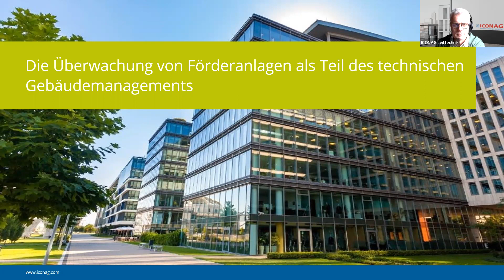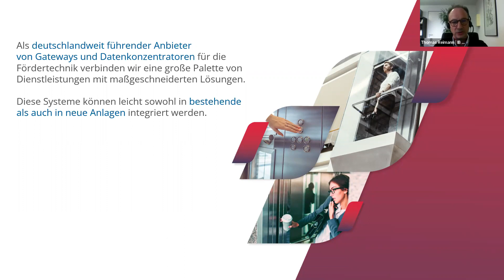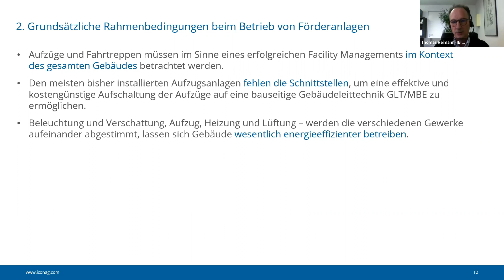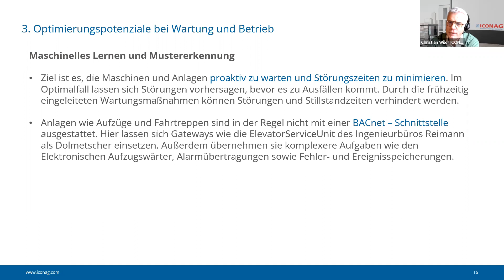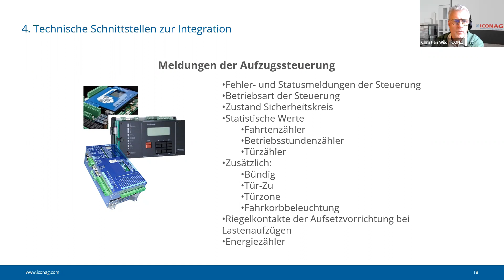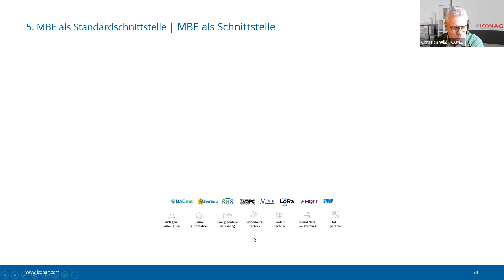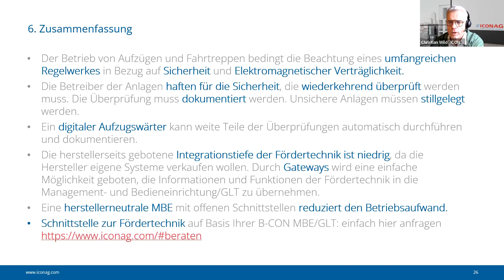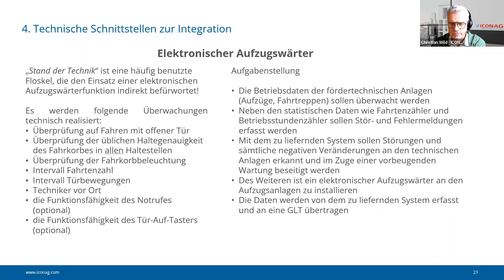2023: Die Überwachung von Förderanlagen als Teil des technischen Gebäudemanagements (TGM)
- rechtlicher Rahmen beim Betrieb Förderanlagen (Aufzüge, Fahrtreppen etc.)
- Senkung der Betriebskosten und Steigerung der Verfügbarkeit durch optimierte Wartung und Betrieb
- Technische Schnittstellen zur Integration